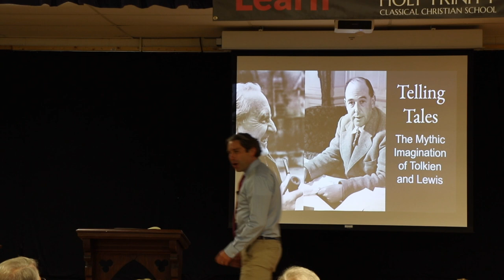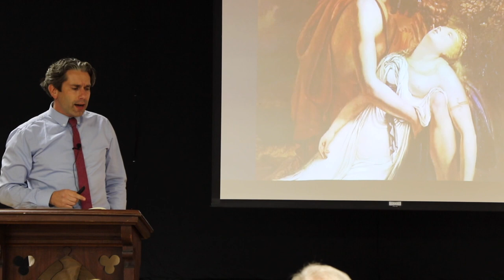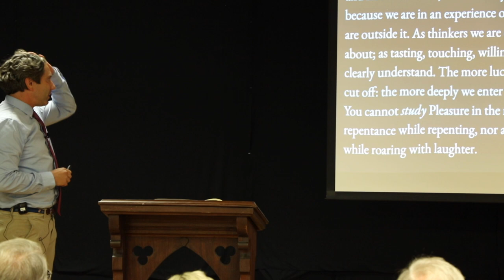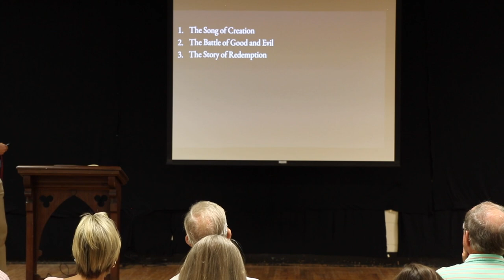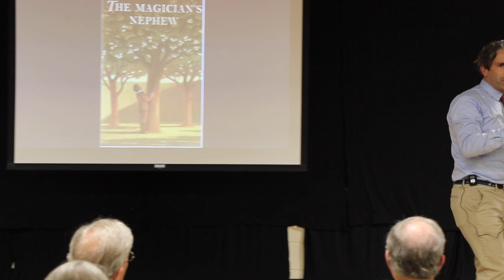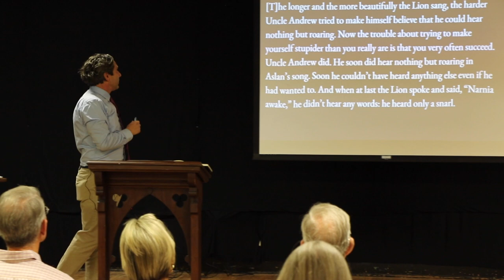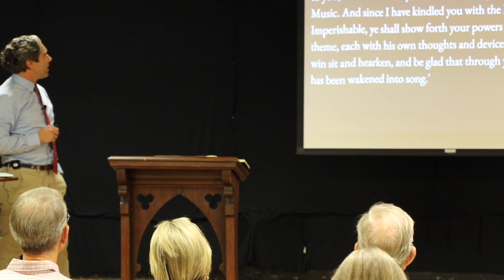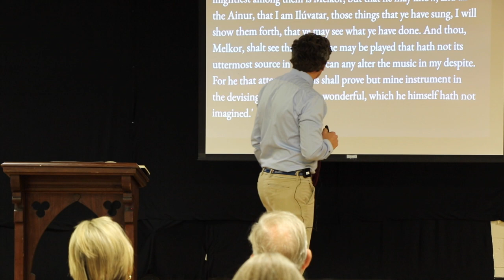Aletheia Lecture 1 of 3 w/Joe Lawrence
The Rev. Joe Lawrence presents his series titled “Telling Tales: the Mythic Imagination of Tolkien and Lewis.”

In the modern West we have progressed technologically far beyond anything imaginable to the ancient world. But are we better storytellers? Or has the West, despite its staggering technological proficiency, lost the plot? Perhaps we’ve traded wisdom for knowledge, and then knowledge for information, as T.S. Eliot laments. The ancient world could really tell tales, on the other hand. And it's tales body forth the deeper truths of human life in a world made by divine power and threatened by evil. Fortunately, C.S. Lewis and J.R.R. Tolkien were steeped in the old stories and summoned a few new tales of their own that have some of the luster and power of the old.

+ The Song of Creation (Lecture #1)
+  The Battle of Good and Evil (Lecture #2)
+  The Story of  Redemption (Lecture #3)